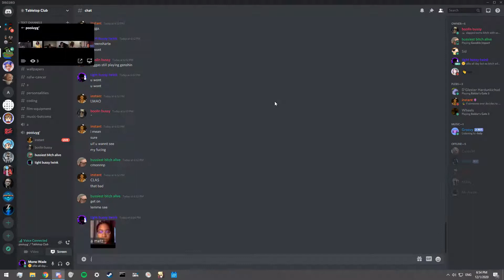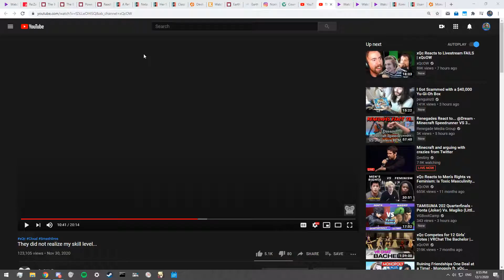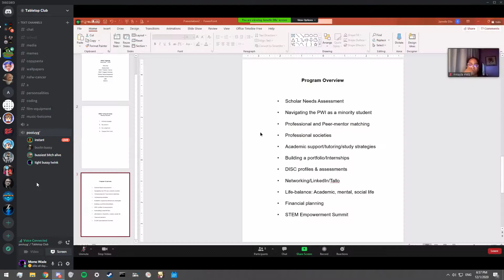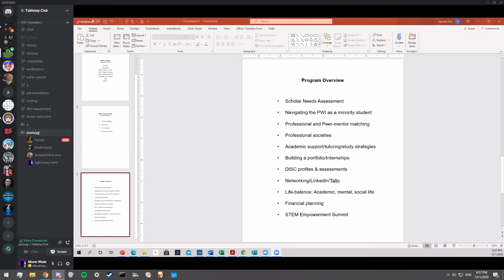tyson joins the call